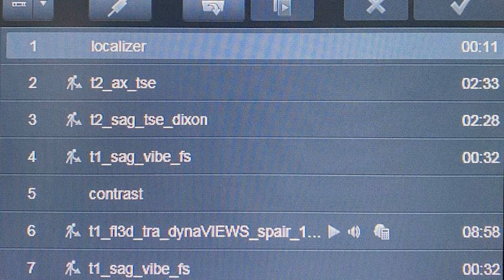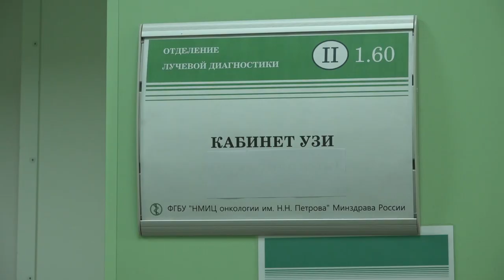Особенности пред биопсийного МР-сканирования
Шагал Мария Алексеевна - врач-рентгенолог отделения лучевой диагностики ФГБУ «НМИЦ онкологии им. Н.Н. Петрова» Минздрава России, Санкт-Петербург